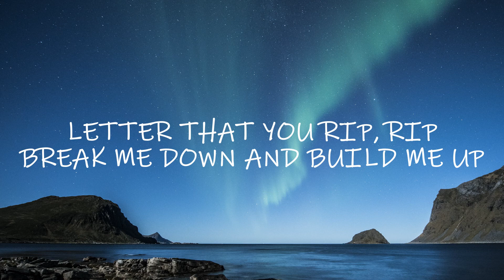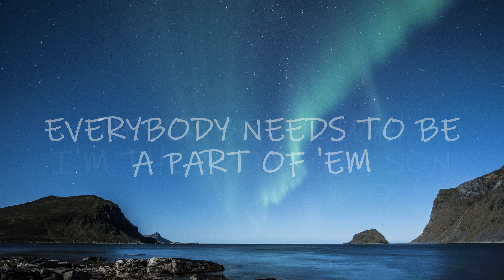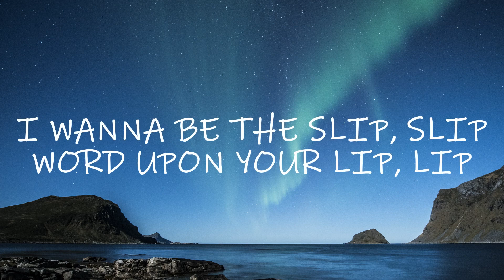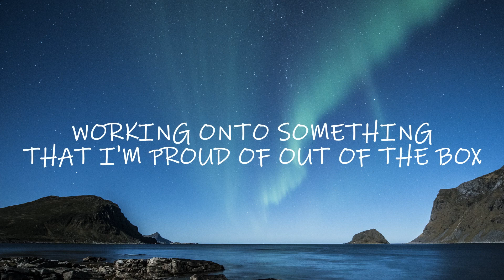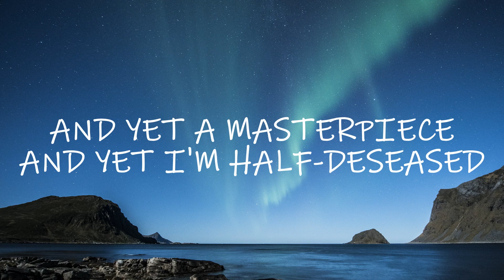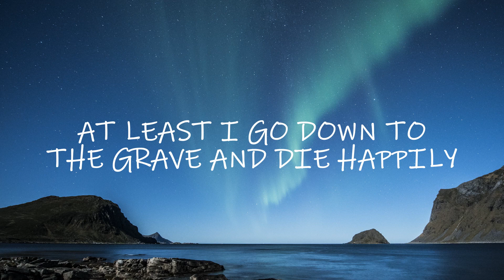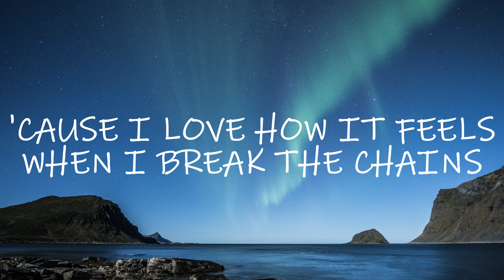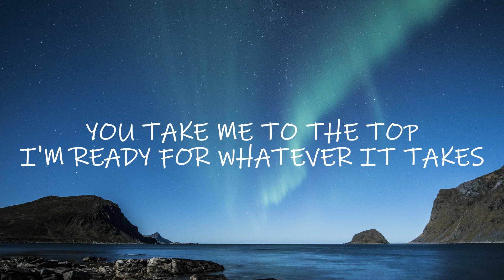Whatever it takes - Imagine Dragons (Lyrics) [Miss Congeniality Remix]